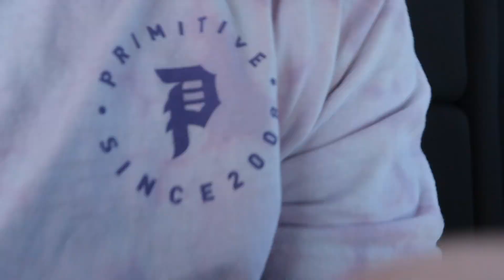2day action packed vlog